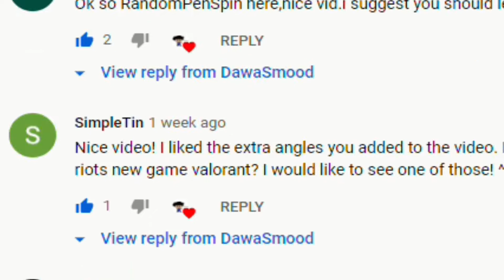VALORANT: Video of my experience/impression, gameplay/clips, and rank/fails in Valorant for laughs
As requested by two of my viewers, I decided to take the opportunity to play the game Valorant that is in Beta as of the date recorded! I wouldn't consider myself as a gamer even though I invested many hours into games. I feel like I'm not a gamer because I don't play a variety of games. At least, that is how I feel.

The video will focus on me playing Valorant and me explaining to you my experience with the game. Of course, when I first started, I struggled immensely. Especially learning the map, the names of the map, the aim and shooting, and so forth. Basically, everything about the game was all new to me in some shape or form. After I became familiar with the basics, I ranked. Stay to the very end of the video to find out what I got placed!

Even with the struggle, I continue to try to learn and improve as much as I can. I would say that compare to the first day and until now, I got decently better in terms of the basics of the game. Skill wise, not so much.

Valorant is a fun game, and I had quite a bit of joy making the video. Though I don't see myself doing a lot of gaming content partly because I feel there are sooo many great players who can make better gameplays/content, but if you do want to see more of gaming videos or Valorant, please let me know in the comments below!

I wanted to make this video to show how my experience/impression, gameplay/clips, and rank/fails was for Valorant. In some ways, if you are experiencing something similar, know that I'm in the same boat. If you do better, know that you are at least better than me and that alone should be good because you aren't in last place!

Please leave your suggestions on what you want to see or what I should learn next in the comments down below!